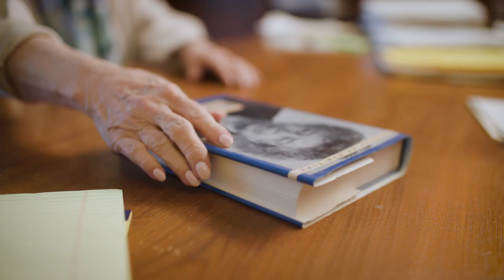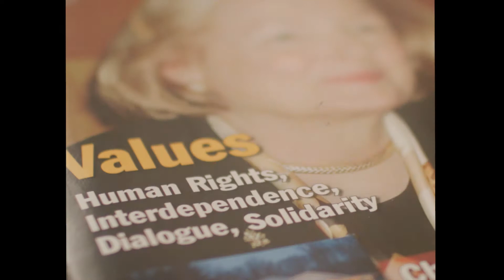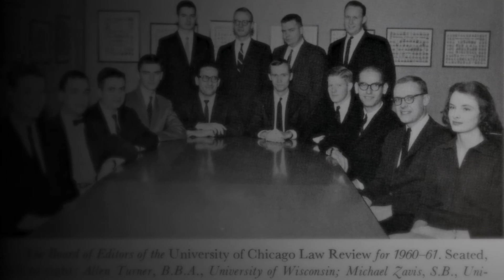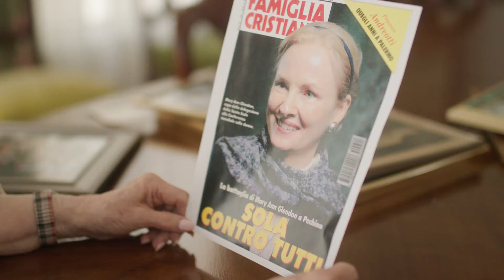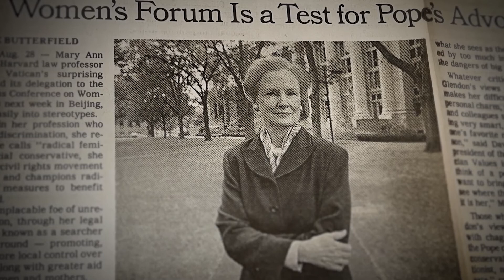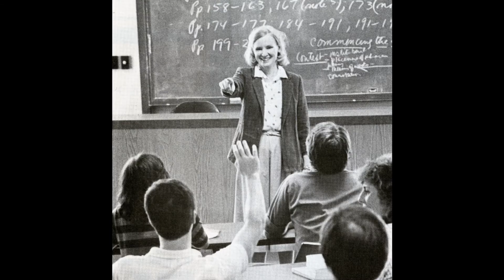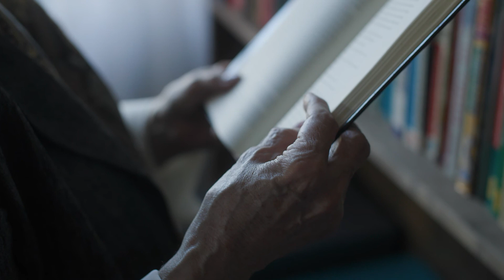2022 Notre Dame Prize for Religious Liberty: Mary Ann Glendon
Mary Ann Glendon, the Learned Hand Professor of Law, emerita, at Harvard Law School and former U.S. ambassador to the Holy See, received the 2022 Notre Dame Prize for Religious Liberty at the Law School's second annual Religious Liberty Summit on July 21 in Rome.

This video looks back at her impact in the field of religious liberty through her scholarship and diplomatic work.